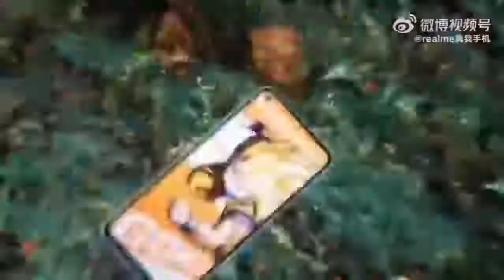Realme Neo GT 2 Review#shorts | JD Review Mobile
REALME NEO GT 2 REVIEW